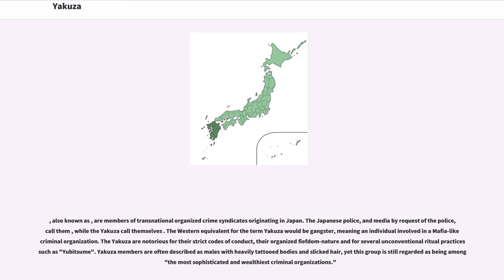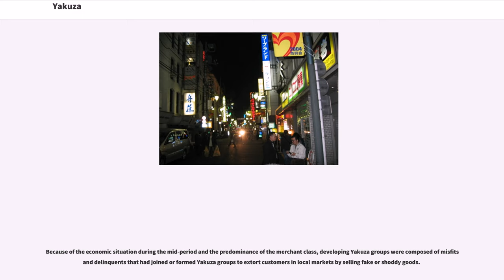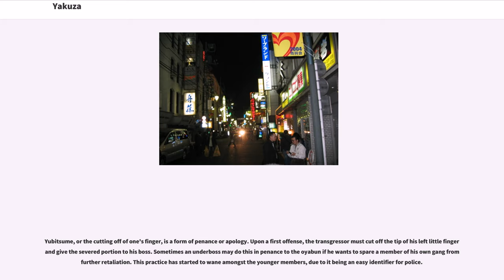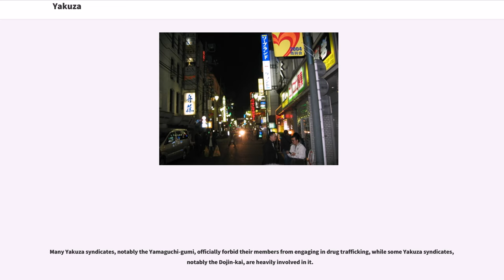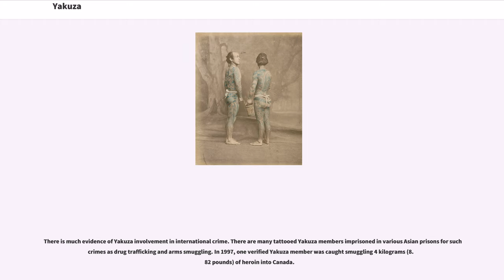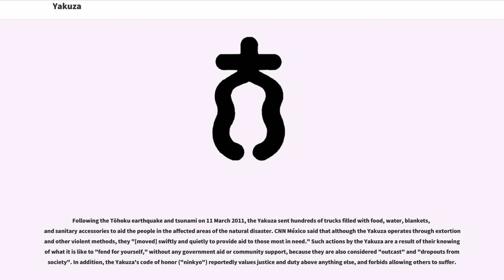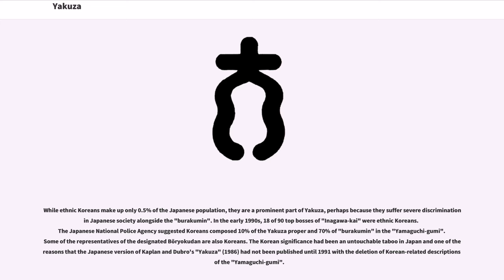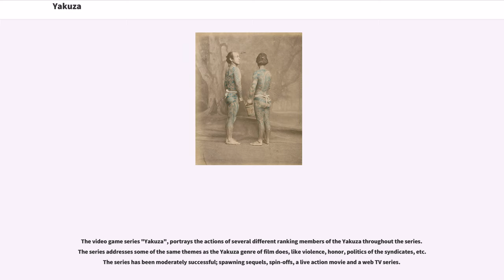Yakuza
, also known as , are members of transnational organized crime syndicates originating in Japan. The Japanese police, and media by request of the police, call them , while the Yakuza call themselves . The Western equivalent for the term Yakuza would be gangster, meaning an individual involved in a Mafia-like criminal organization. The Yakuza are notorious for their strict codes of conduct, their organized fiefdom-nature and for several unconventional ritual practices such as "Yubitsume". Yakuza members are often described as males with heavily tattooed bodies and slicked hair, yet this group is still regarded as being among "the most sophisticated and wealthiest criminal organizations."

At their height, the Yakuza maintained a large presence in the Japanese media and operated internationally. In fact, in the early 1960s police estimated that the Yakuza had a membership of 184,100. However, in recent years their numbers have dwindled with the latest figure from the National Police Agency (Japan) estimating that as of 2016 the number of members in all 22 designated gangs was 39,100. This decline is often attributed to changing market opportunities and several legal and social developments in Japan which discourage the growth of Yakuza membership. Yet, despite their dwindling numbers, the Yakuza still regularly engage in an array of criminal activities and many Japanese citizens remain fearful of the threat these individuals pose to the safety of their daily lives. However, there remains no strict prohibition on Yakuza membership in Japan today, although much legislation has been passed by the...